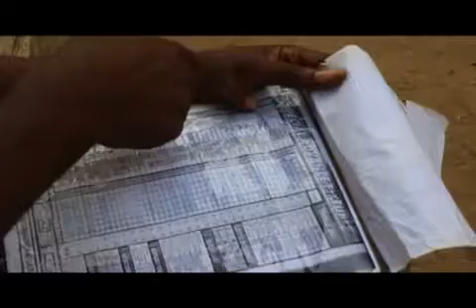UFEN OKUK 1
A family Comedy of the young Impatient couple